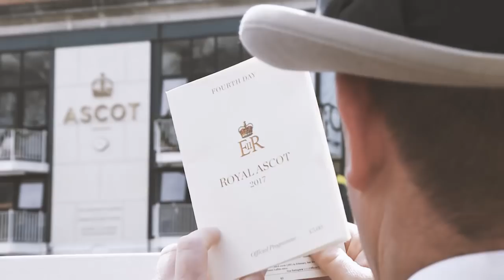Royal Ascot 2018 on Racing TV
How many of these incredible moments from Royal Ascot History do you remember? And who do you think will add themselves to the history books this week?

Racing TV is the UK's leading horse racing channel showing every race live from 37 of the best racecourses in the United Kingdom.

You can also find us on Sky 432, Virgin Media 536 or Freeview 261.